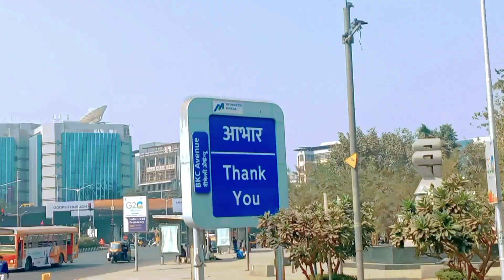Mumbai vlog bahot mst mst jagah🥰🥰 funnyvlog comedyvlog souravjoshivlogs RoyJacksonvlog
RoyJacksonvlog